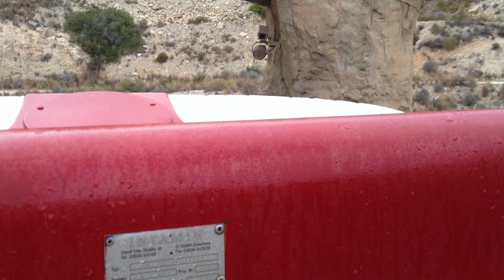TERRA MITICA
UP & DOWN